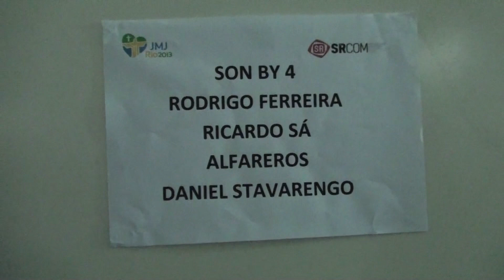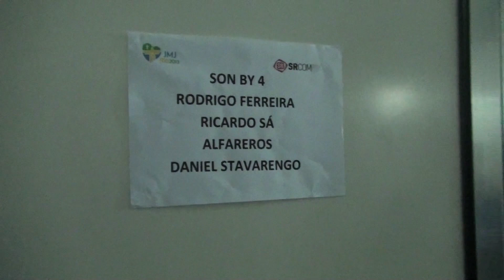Sonby4 Day#2 @ JMJRio2013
Pedro, Javi y Georrgie nos mantienen informados de todo lo que esta pasando en la Jornada Mundial de la Juventud 2013 desde Rio De Janeiro Brazil.